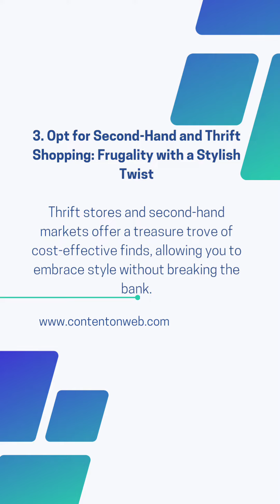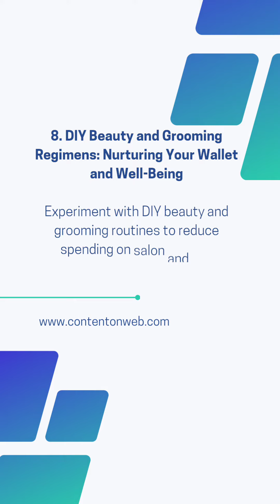Top 10 Money-Saving Hacks for Everyday Life | Mastering Savings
💰 Unlocking Your Potential: Expert Money-Saving Hacks for Daily Life 🌟 Discover the ultimate guide to maximizing your savings in the simplest ways possible. This YouTube short reveals the top 10 money-saving hacks that seamlessly integrate into your everyday routine. From grocery shopping to cutting utility bills, empower yourself with strategies that put more money back in your pocket!
Top 10 Money-Saving Hacks for Everyday Life
Tips for frugal living on a budget
Creative ways to cut costs
Smart shopping tips
Budget hacks
Financial advice for saving money
Frugal living tips
Money-saving tricks
DIY money-saving ideas
Saving money on everyday expenses
Money-saving life hacks